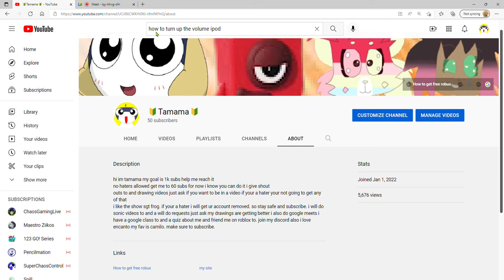TYSM FOR 50 SUBSCRIBERS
NO WAY I DID IT